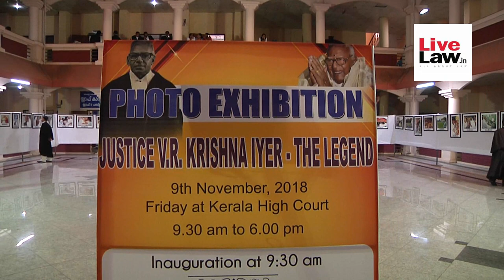Justice VR KRISHNA IYER THE LEGEND Photo Exhibition